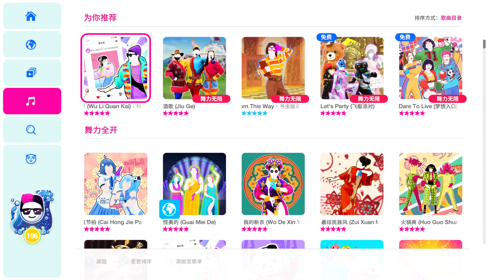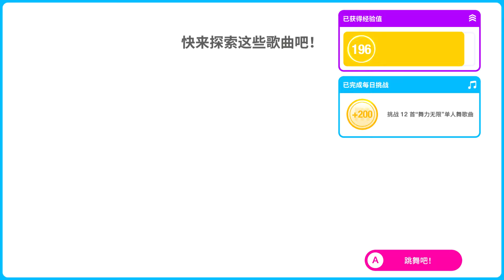Just Dance (2020) China Coolest Ethic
Coolest Ethic is not a new song added to the servers. But I decided to post this gameplay in celebration of the Lunar New Year!!